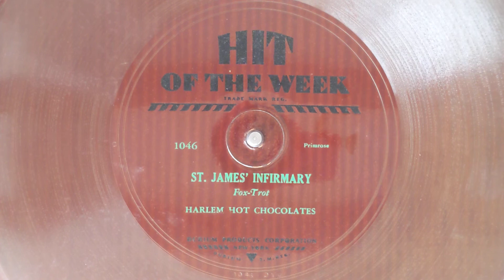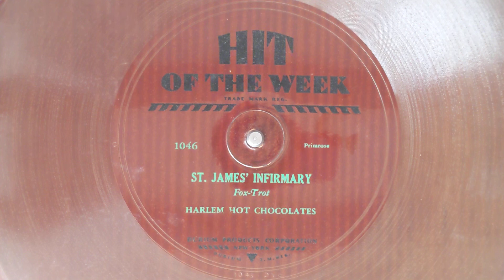St James Infirmary - Harlem Hot Chocolates (an Ellington Unit) - Hit Of The week 1046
HARLEM HOT CHOCOLATES:
Duke Ellington, p, a, dir:
Arthur Whetsel, Freddy Jenkins,
Cootie Williams, t / Joe Nanton, tb /
Juan Tizol, vtb / Johnny Hodges, cl, ss, as / Harry Carney, cl, as, bar /Barney Bigard, cl, ts / Fred Guy, bj / Wellman Braud, sb /
Sonny Greer, d / Irving Mills, vocal.
New York, March, 1930.
1046 St. James Infirmary - vIM
Hit Of The Week 1046, Bm 1014.